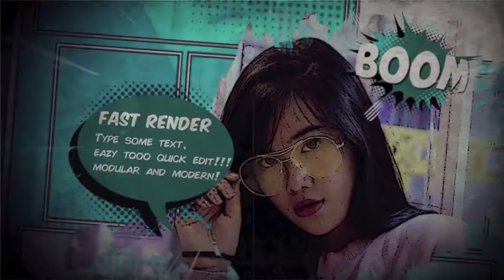Comic Slideshow | After Effects Templates - Motion Array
Item details Comic Slideshow is a superb After Effects template that you can use to create a cool looking and dynamically animated comic book presentation or slideshow for your audience. It's so easy to use, simply edit the text, adjust the colors, drag and drop in your new media and hit render. Download this awesome AE template today and add it into your own collection. No plugins required. After Effects CS6+ 1920x1080 (HD) No Plug-Ins Music Not Included: Victory Hero Can Be Downloaded Separately. After Effects CS6+ 1920x1080 (HD) No Plug-Ins

 Comic,Slideshow,DexterJ,After,Effects,CS6+,1920x1080,(HD),No,Plug-Ins,After,Effects,Templates